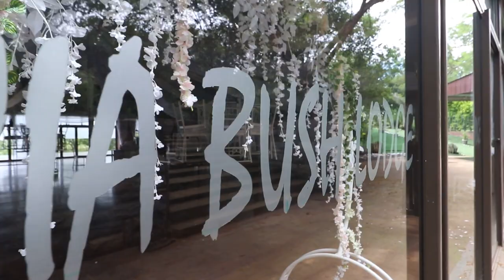Bush Lodge & Wedding Venue For Sale in Bishopstowe | Pietermaritzburg | KwaZulu-Natal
Bush Lodge For Sale in Bishopstowe | Pietermaritzburg | KwaZulu-Natal

Contact Celéste de Haas for more info - 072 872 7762